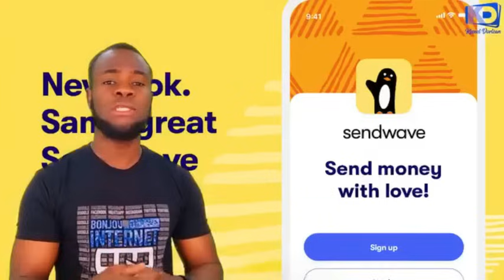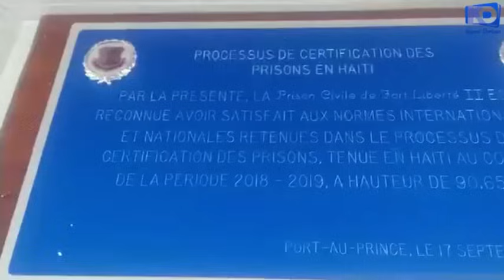Vwazen an pral devore ayisyen yo net..yo pral fache..lòt peyi yo pap kitew konn si se Haiti bel bagy